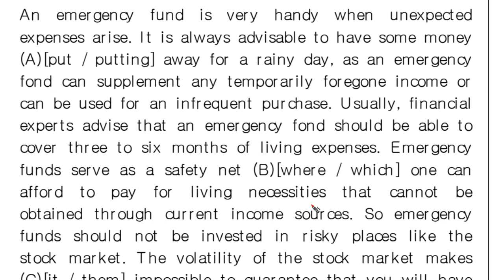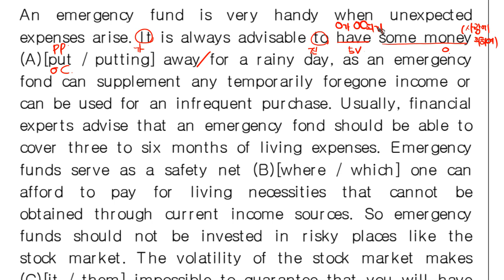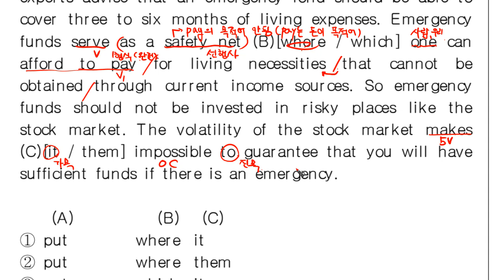실전문법4 0016